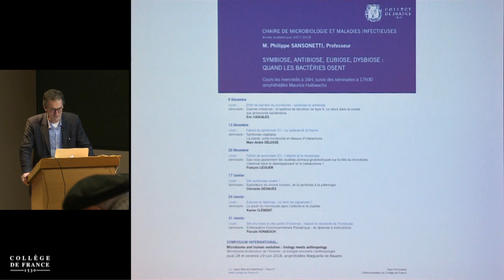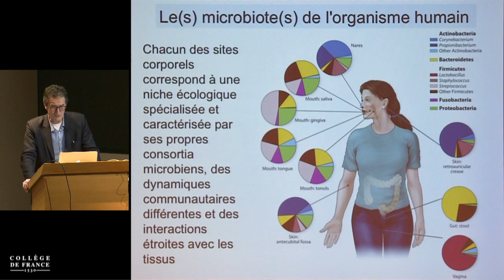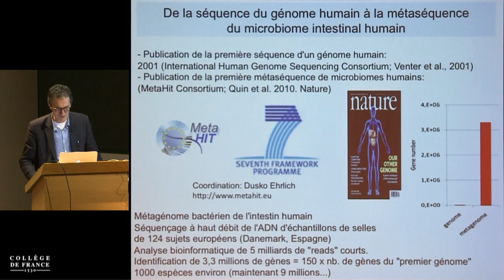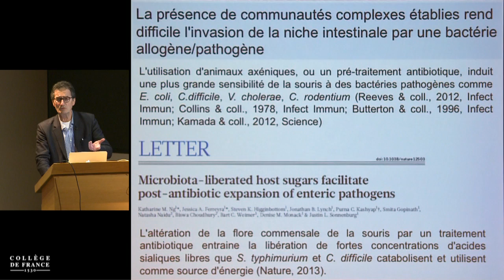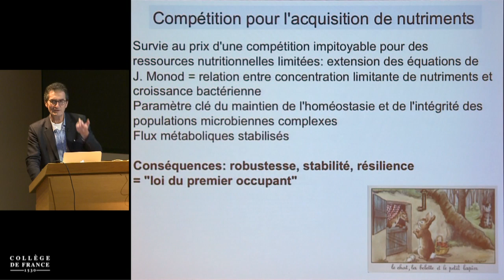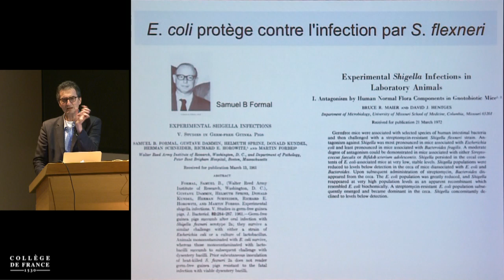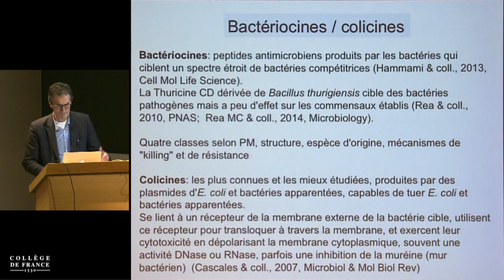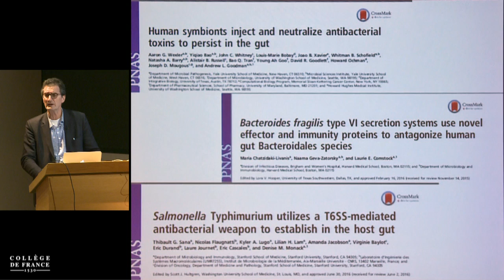Symbiose, antibiose, eubiose, dysbiose : quand les bactéries osent… (1) - P. Sansonetti (2017-2018)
Enseignement 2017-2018 : Symbiose, antibiose, eubiose, dysbiose : quand les bactéries osent…
Cours du mercredi 6 décembre 2017 : Effet de barrière du microbiote : symbiose et antibiose

Intervenant(s) : Philippe Sansonetti, Collège de France